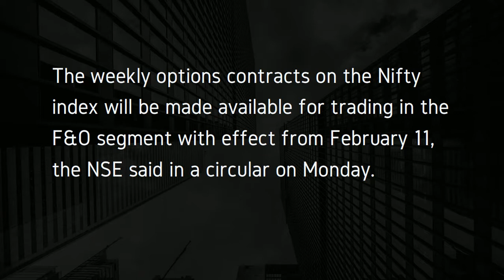Nifty Weekly Options - News Update |NSE|Stock Market|Trade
In this video we tak about the recent news update regarding the Nifty Weekly Options by NSE